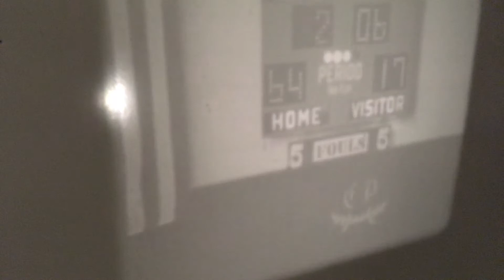GBB CP 1972 1973